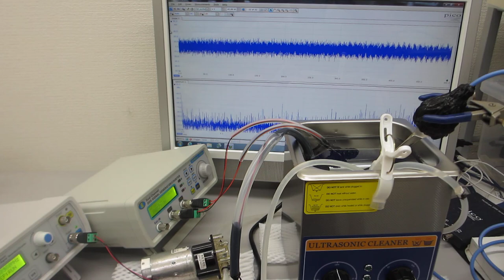１００ＭＨｚ以上の超音波伝搬状態を利用可能にする超音波洗浄器（超音波システム研究所）